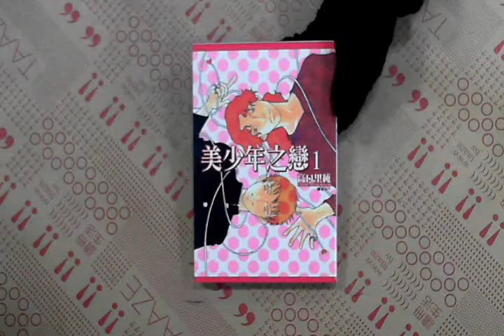TAAZE｜美少年之戀 1. 二手書書況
TAAZE｜讀冊生活網路書店「美少年之戀 1.」，找二手書請至